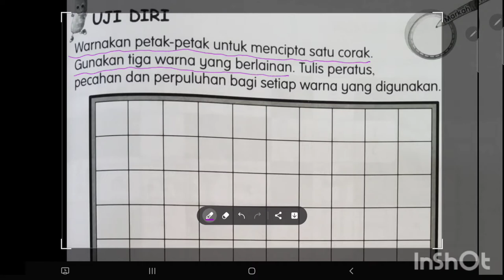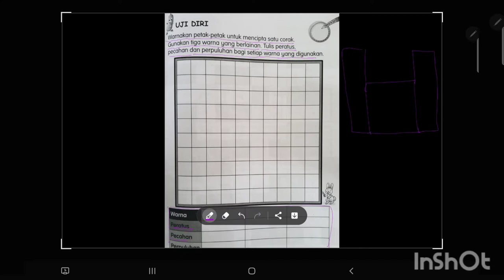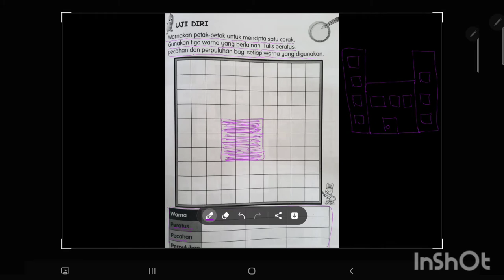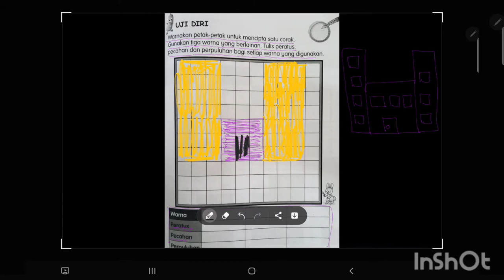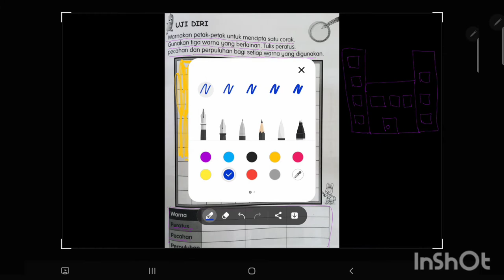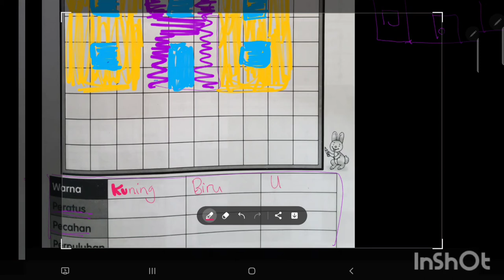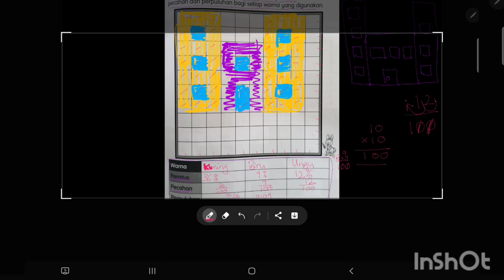PECAHAN, PERPULUHAN & PERATUS (BA M/S: 75)